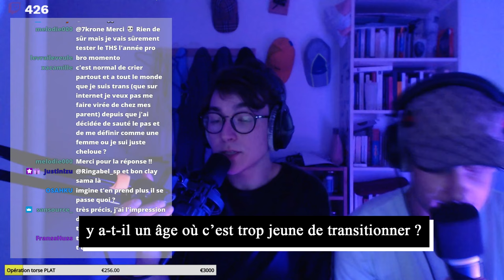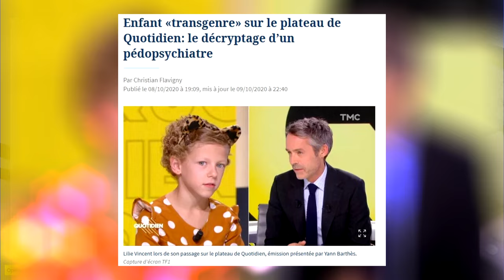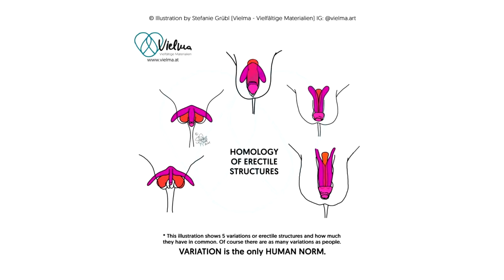C'est quoi être TRANS ? Je réponds à vos PIRES questions !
Cette vidéo est extraite d'un live sur ma chaîne Twitch.
Je vous ai donné rendez-vous avec toutes vos questions interdites sur la tuyauterie, et maintenant voici le Best-of !

Bien sûr c'était une discussion improvisée en direct, donc s'il y a des points imprécis ou que vous avez plus d'infos (bails d'hormones etc), n'hésitez pas à les mettre en commentaires !

Sommaire :

00:00 Introduction
00:28 Est-ce qu'être trans, c'est un choix ?
00:54 Comment on sait si on est trans ?
02:02 C'est quoi exactement "se sentir homme" ?
02:58 On doit dire transsexuel ou transgenre ?
05:04 La dysphorie est innée ou acquise ?
05:49 As-tu changé de regard sur la misogynie ?
06:59 As-tu commencé par te travestir ?
08:20 Y a-t-il un âge où c'est trop jeune de transitionner ?
09:42 Peut-on finir une transition ?
10:17 Comment ça se passe l'injection d'hormones ?
11:12 Pourquoi passer par la chirurgie ?
12:02 Il y a de bons chirurgiens en France ?
12:27 Comment se passe une phalloplastie ?
13:05 La testo a changé des choses dans ta tête ?
14:42 Comment la testo a changé son clitoris
15:21 Et la prostate ?
15:57 Comment être top avec un dicklit ?
16:22 Les oestrogènes changent la sexualité des meufs trans ?
16:50 Qu'est-ce qui est de la transphobie ?
17:35 Mecs et meufs cis, qui est le plus transphobe ?
20:02 C'est un devoir de révéler sa tuyauterie ?
20:41 C'est transphobe de refuser de coucher avec une personne trans ?
22:24 Le porno trans, c'est transphobe ?
23:33 C'est quoi un chaser ?
24:24 Comment repérer les chasers ?
25:09 Conclusion

Montage : Nan Sans Fromage